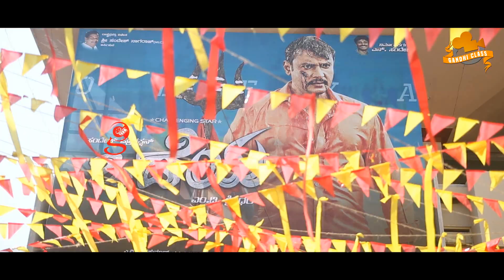ODEYA Darshan Entry Scene | Odeya Opening Scene | Darshan Mass Entry On Odeya Movie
Odeya  Kannada Movie Review, Public response, Starring: Challenging Star Darshan, Sanah Thimmayyah, Devaraj, Ravi Shankar

PLEASE...